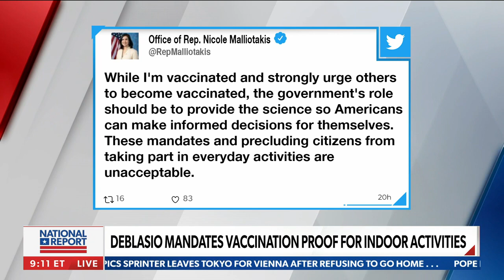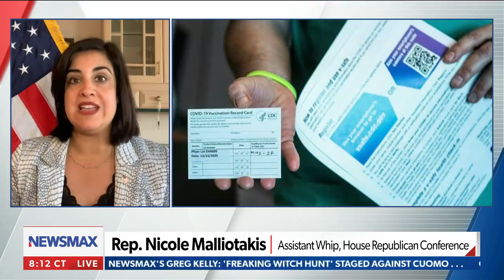Congresswoman rips Cuomo and De Blasio | National Report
New York Congresswoman Nicole Malliotakis predicts that Governor Andrew Cuomo will either resign, be impeached or be defeated at the ballot box as he faces an Attorney General's report into sexual harrassment allegations - Via Newsmax's 'National Report.'